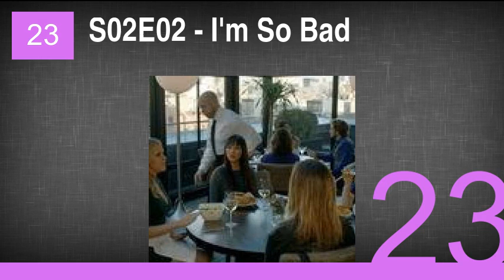The Best Inside Amy Schumer Episodes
30. S01E03 - A Porn Star Is Born
29. S03E09 - Wingwoman
28. S02E06 - Down for Whatver
27. S03E06 - 80s Ladies
26. S03E02 - Cool With It
25. S03E01 - Last F**kable Day
24. S01E05 - Gang Bang
23. S02E02 - I'm So Bad
22. S02E10 - Slut-Shaming
21. S01E10 - Sex Tips
20. S02E09 - Raise a Glass
19. S01E06 - Meth Lab
18. S01E09 - Terrible People
17. S01E04 - The Horror
16. S01E07 - Unpleasant Truths
15. S03E10 - 3 Buttholes
14. S02E04 - Boner Doctor
13. S02E05 - Allergic to Nuts
12. S02E07 - Slow Your Roll
11. S03E05 - Babies & Bustiers
10. S03E04 - I'm Sorry
9. S02E03 - A Chick Who Can Hang
8. S01E08 - Clown Panties
7. S01E01 - Bad Decisions
6. S03E07 - Fight Like A Girl
5. S02E08 - Tyler Perry's Episode
4. S01E02 - Real Sext
3. S03E08 - Foam
2. S03E03 - 12 Angry Men Inside Amy Schumer
1. S02E01 - You Would Bang Her?